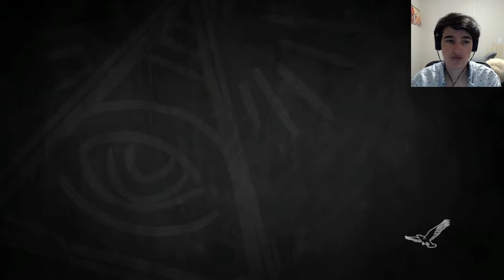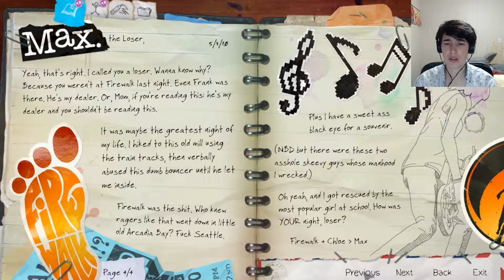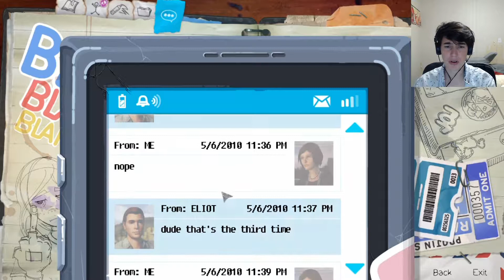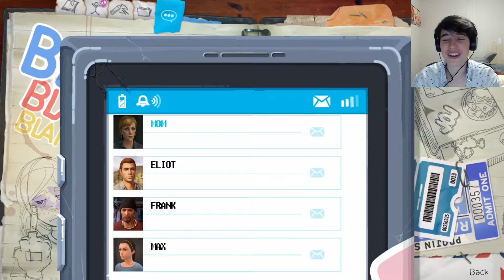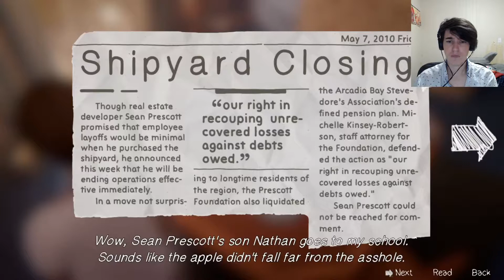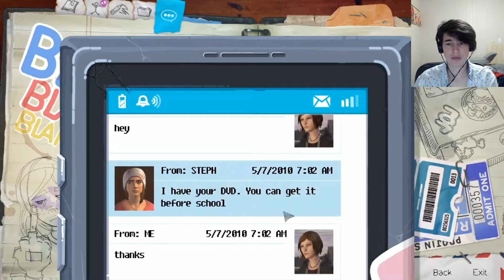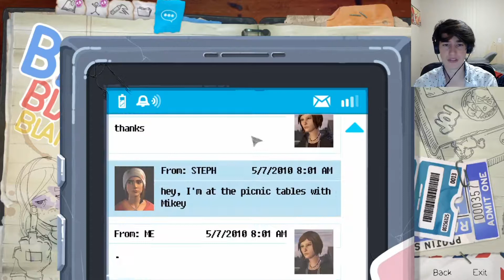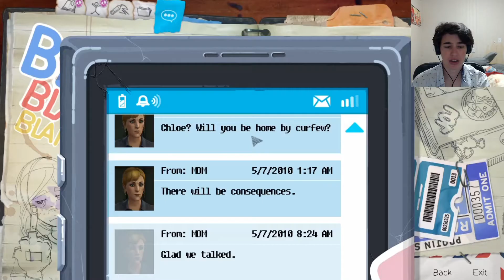Life is Strange: Before the Storm 1.1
Hello, Frenzy! Welcome to my Let's play of Life is Strange: Before the Storm.  I actually wasn't planning on doing a let's play of this, but I watched Jack Septiceye's play through and thought I needed to play it for myself.  I hope you enjoy, part 2 will be up Friday.

I also wrote a book!